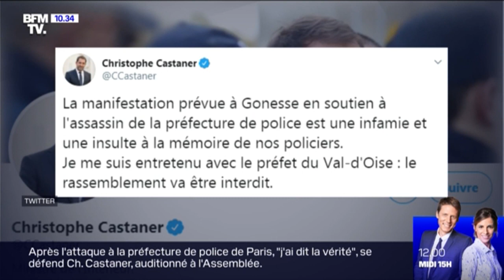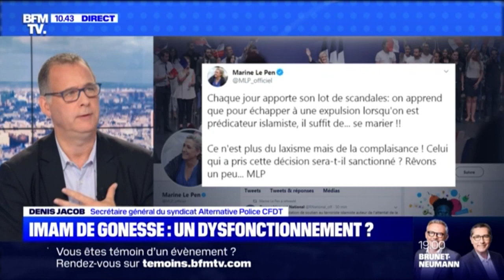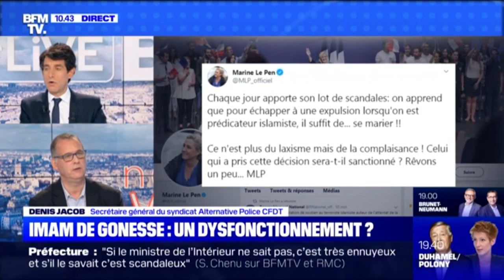Gonesse : la manifestation va être interdite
Denis Jacob, secrétaire général Alternative Police - CFDT, réagit en direct sur BFMTv le 09 octobre 2019